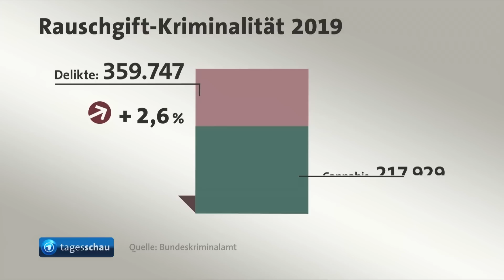Drogenkriminalität: Mehr Delikte in Deutschland - Bedeutung von Kokain nimmt zu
Im vergangenen Jahr sind in Deutschland insgesamt 359.747 Drogendelikte registriert worden. Das sind 2,6 Prozent mehr als im Vorjahr, wie aus dem Lagebericht des Bundeskriminalamts (BKA) zur Rauschgiftkriminalität hervorgeht. Der mit Abstand größte Anstieg wurde bei Kokain-Delikten registriert. Die Zahl der erfassten Straftaten stieg im Vergleich zum Vorjahr um mehr als zwölf Prozent auf 20.107 Fälle. Man stelle fest, dass es sich bei Kokain nicht mehr um eine "Elite-Droge" handele, sagte BKA-Chef Holger Münch. Auch junge Menschen griffen vermehrt zu Kokain. Die Drogenbeauftragte der Bundesregierung, Daniela Ludwig (CSU) kündigte an, die Kokain-Prävention zu einem neuen Schwerpunkt ihrer Arbeit zu machen: "Wir sprechen ständig über Alkohol oder Tabak, wir müssen die Scheu ablegen auch über illegale Drogen zu reden, gerade wenn ich mir die Entwicklung bei Kokain anschaue." Die größte bislang in Deutschland sichergestellte Menge von Kokain hatte der Zoll im Juli 2019 bei einer Routinekontrolle im Hamburger Hafen entdeckt. In einem Container mit Sojabohnen, der aus Uruguay über Hamburg nach Belgien transportiert werden sollte, waren 4,5 Tonnen Kokain versteckt. Geschätzter Straßenverkaufswert: fast eine Milliarde Euro.